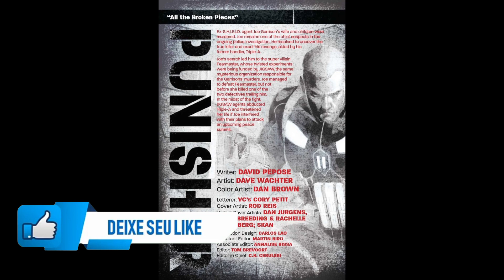Punisher #4 - HQ - Crítica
A reinvenção de personagens legados e suas origens é um desafio no cenário moderno. Por um lado, fãs reagem com fervor a mudanças, enquanto, por outro, esses personagens são vistos como oportunidades para adaptações em diversas mídias. Apesar de nem sempre ser o caso, muitas vezes a criação de novos personagens serve apenas para impulsionar o universo.